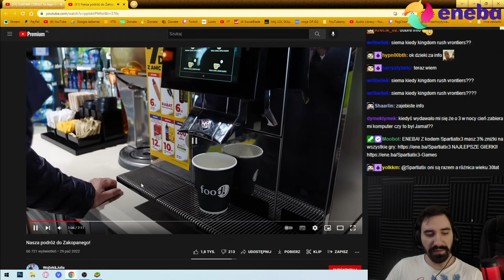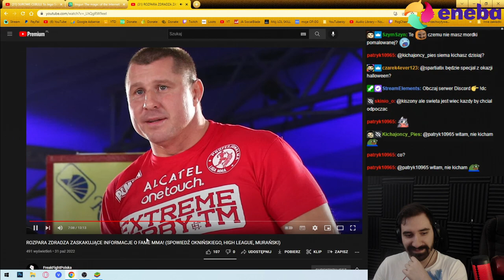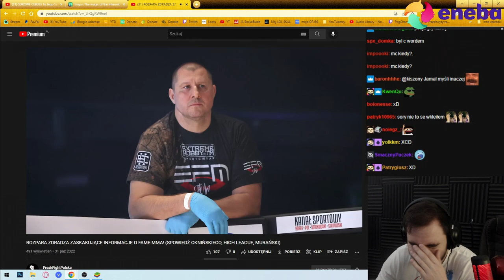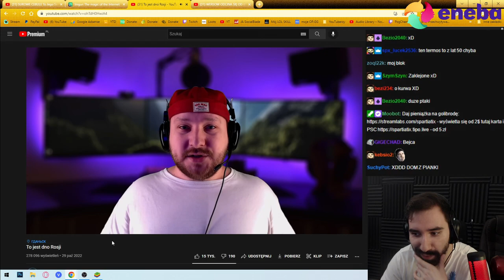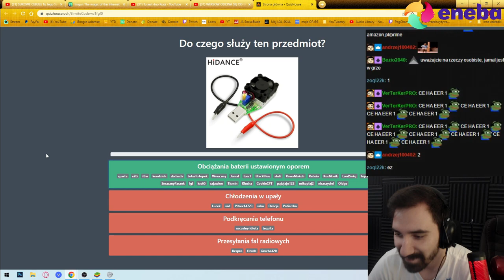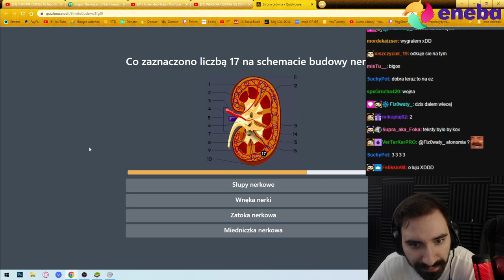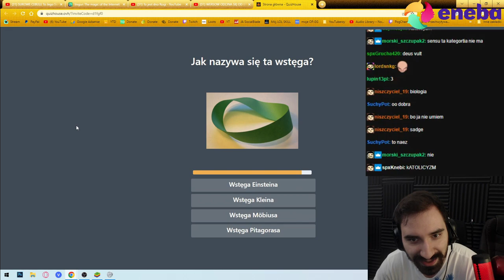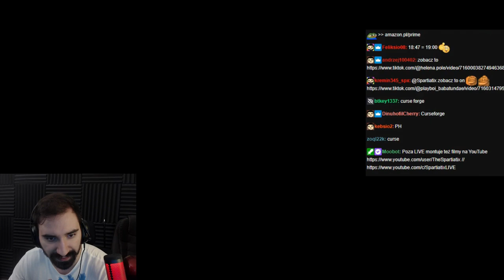NIETYPOWY ZWIĄZEK, NAJGORSZE MIASTO W ROSJI, TRENER OKNIŃSKI, QUIZY | SKRÓT STREAMA